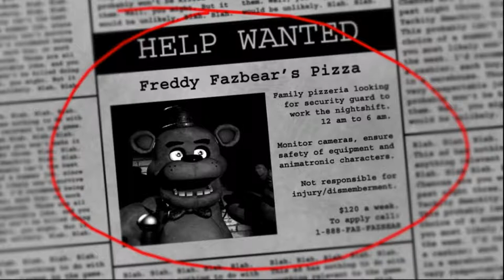FNAF PC Walkthrough l 1st night